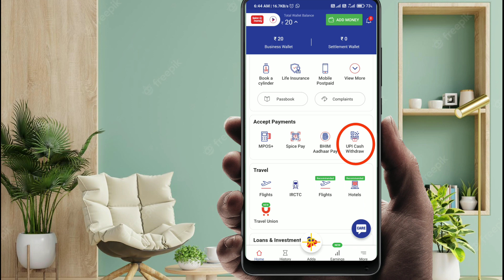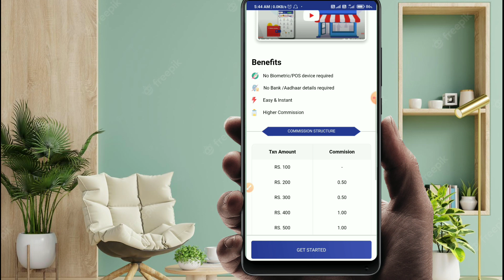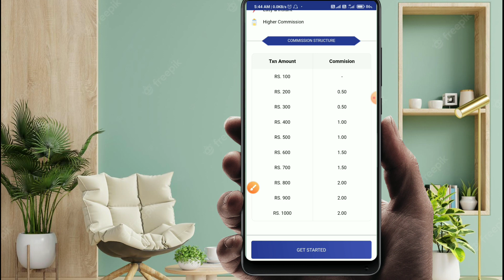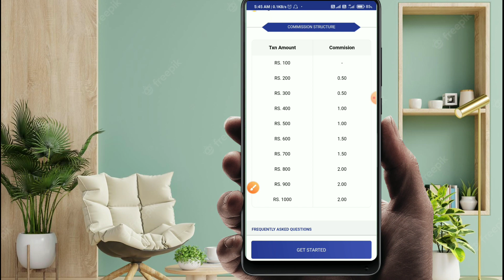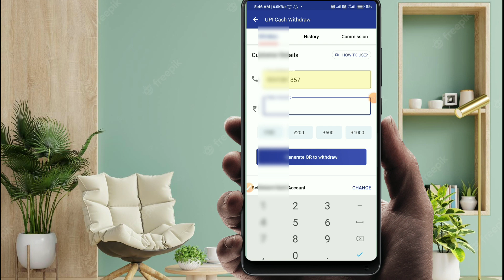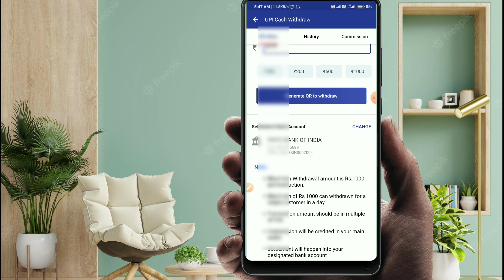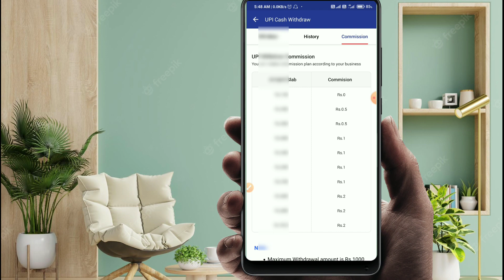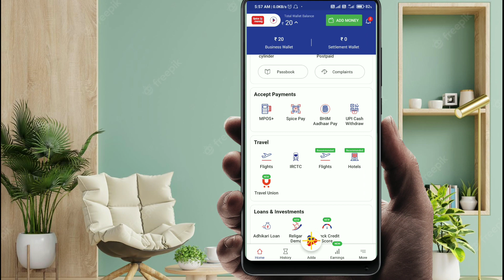Spice Money New Update !! Upi Cash Withdrawal Spice Money !! Spice money UPI Cash Withdrawal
Hello friends
Aaj Ham Es Video Mein Bataya hai Spice Money Ke New update ke bare jisme Ab UPI Cash Withdrawal ka option aaya hai Hamne es video me Eske bare me sari jankari complete prosess karke bataya hai